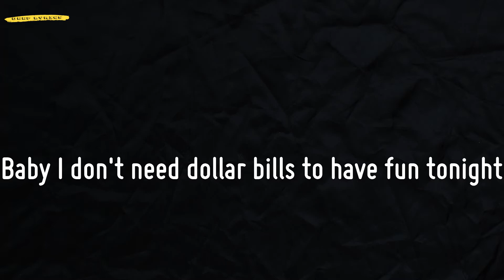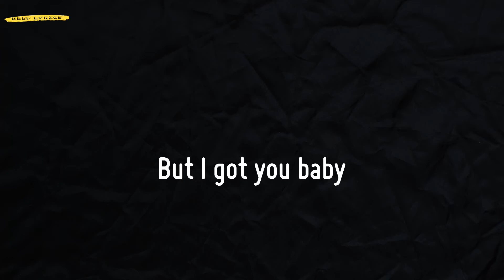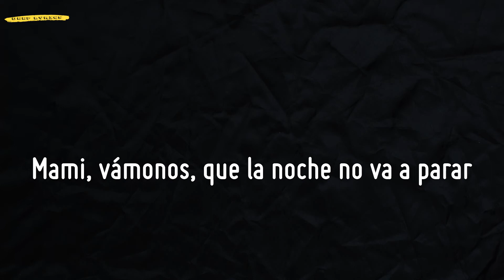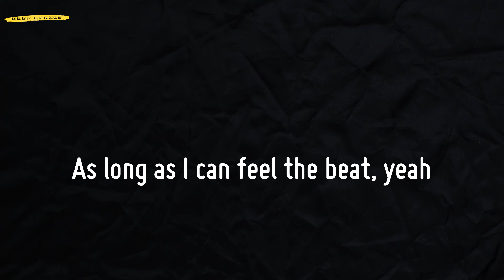Cheap Thrills (Lyrics) - Sia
📜Lyrics Cheap Thrills - Sia:
Sia
N. I. C. K
Nicky Jam
The spanglish version
Come on, come on
Turn the radio on
Porque tengo ganas de bailar
No tengo un peso en el bosillo
Pero no me importa
A mí no me hace falta andar
Con tu cuerpo y la música me envuelvo
Siento que quemo por dentro
Dirán que soy loco pero qué va
'Till I hit the dance floor
Hit the dance floor I got all I need
Lo que quiero eres tú
Una noche de rumba
La pica retumba, esa es la actitud
Dices lo que quieres
Tú lo que quieres es bailar
Mami, vámonos, que la noche no va a parar
De una lluvia de mujeres
Colombia, Dominica, Moricua, ¿cuál eres tú?
Te voy a dar con sinceridad o con tu sensualidad
So girl what you're gonna do?
As long as I can feel the beat, yeah
La la la la la la, la (yeah, yeah, yeah, yeah)